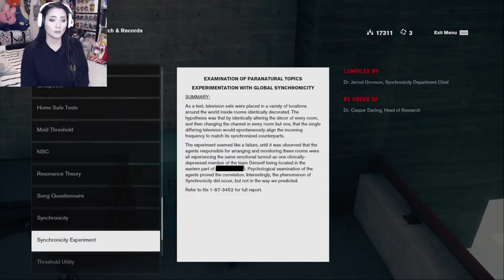FINALLY CLEARING THE CLOG | LETS PLAY! CONTROL | PART 11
Maze. Clog. Lost. That is what is in store for you if you watch this video.